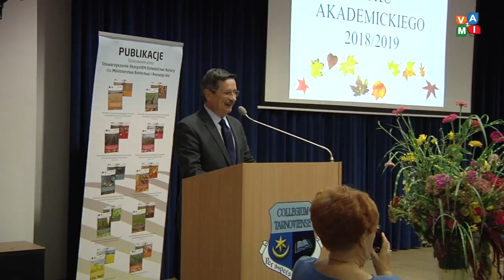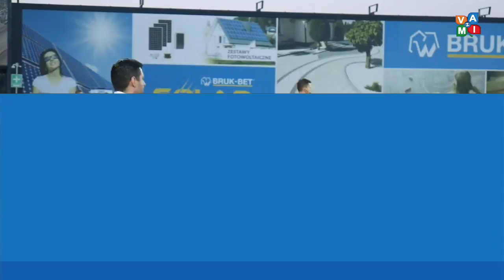Serwis Informacyjny 20/09/2018 - zvami.tv